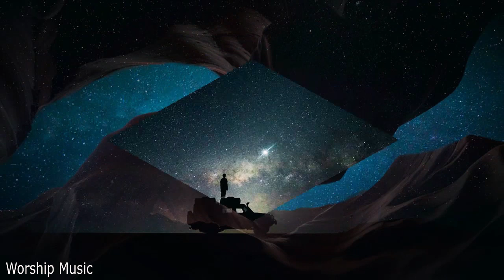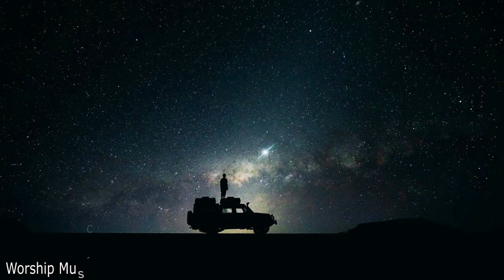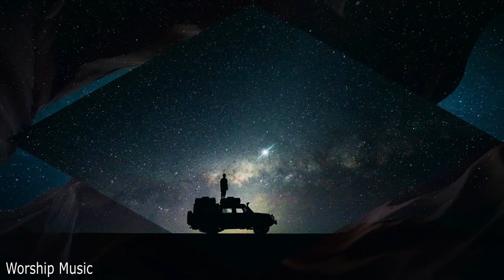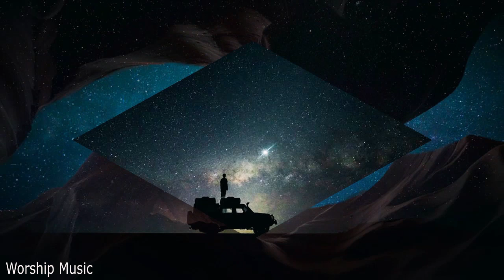Powerful Morning Bethel Worship Songs Playlist 2022 🙏 Popular Christian Songs Of Bethel Music 2022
Bethel Music is an American music label and worship movement from Redding, California, originating out of Bethel Church where they started making music in 2001. Bethel Music has grown from being a local church music ministry to a global outreach made up of a collective of songwriters, artists and musicians. They focus on producing worship songs and albums that are largely written and recorded by members of their Artist Collective.